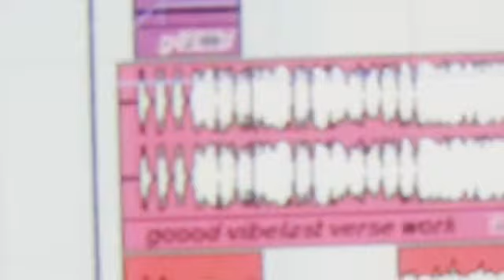Good Vibe ( Ft John Moseki & Soja Dopeness ) pro PeeKay The Killer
Good sound Production Power